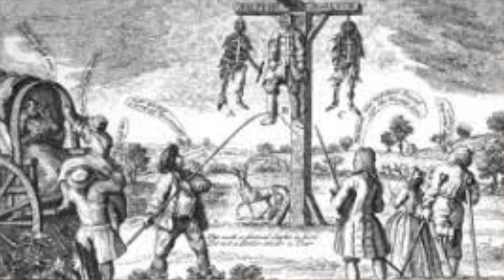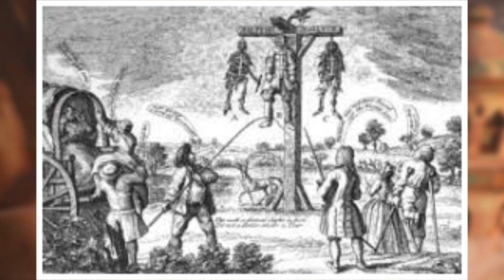Hanging and Gibbeting: Most BRUTAL Medieval Torture and Execution Method?